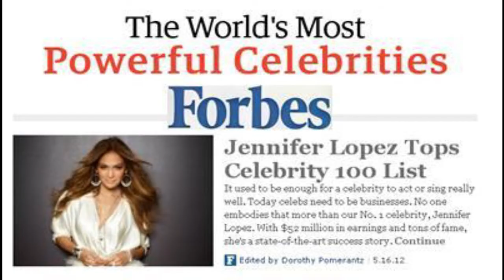CURIOSIDADES en 5 min JENNIFER LÓPEZ- Curiosidades de artistas famosos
Datos curiosos en 5 min sobre la cantante JENNIFER LÓPEZ. Espero les guste el video y muchísimas gracias por verme. Dejame tu Like si te gusto y podes dejarme en los comentarios sobre tu artista favorito para un próximo video.